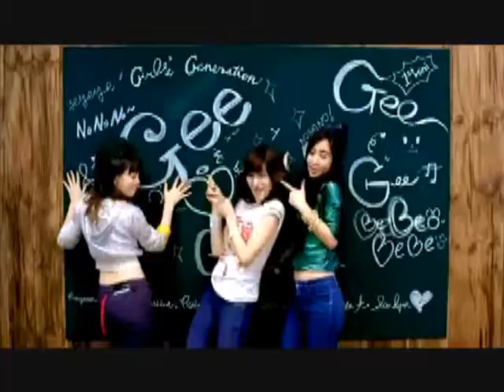SNSD 소녀시대 - Echo [COVER]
Re-upload